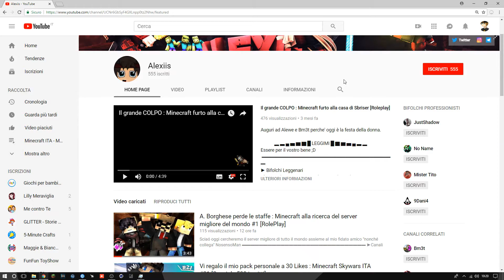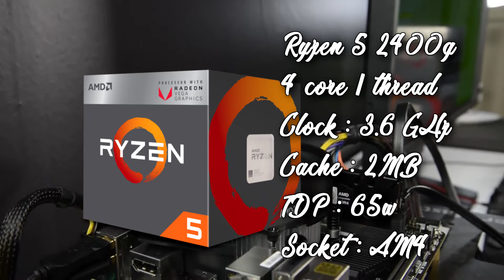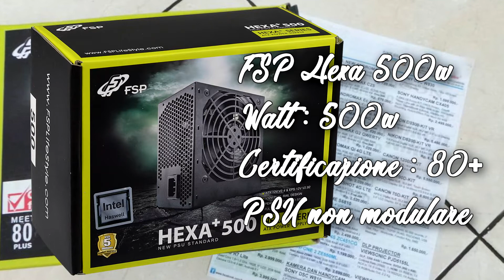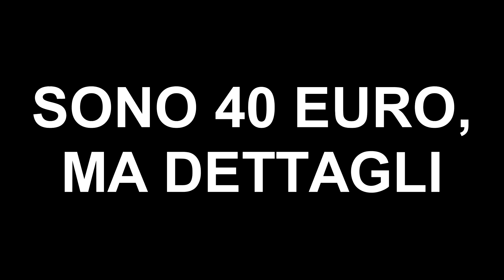Propongo un case itek!1!!1!1!!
Benvenuti in un nuovo episodio delle 3 build del mese ragazzi,ci arriviamo ai 30 likez!?
Ps Chiedo scusa se il video é solo in FullHD,ma non facevo in tempo ad upparlo 🤷‍♀️
            ▂ ▃ ▄ ▅ ▆ ▇ █ LEGGIMI █ ▇ ▆ ▅ ▄ ▃ ▂

Build 1

CPU : Ryzen 5 2400g
MB : b450m Aorus
RAM : 8gb Patriot Viper 3000MHz
PSU : Fsp Hexa 500w
SSD : Sandisk 240gb
o
HDD : Seagate Baracuda 1TB
CASE : Case Gamemax

Build 2
CPU : Ryzen 5 2600
MB : b450 Aorus Elite
GPU : Gtx 1060 Asus Strix
PSU : Sharkoon SFX gold 500w
SSD : Samsung 860 EVO 250gb
CASE : Itek T-Mask
CASE (alternativa) : Sharkoon TG4 RGB

Build 3

CPU : Ryzen 5 2600x
DISSI : Corsair Hydro h60
DISSIPATORE (alternativa) : Cooler Master Masterliquid Lite 240
MB : x470 Aorus Gaming Ultra
RAM : G. Skill Trident Z 16gb 3000MHz
GPU : RTX 2060 Aorus Xtreme
PSU : Corsair TX550m
SSD : Samsung 860 EVO 500gb
CASE : Corsair SPEC-06 RGB
CASE (alternativa) : Cooler Master mb530l RGB
► PROGRAMMI CHE USO PER FARE I VIDEO
PROGRAMMA REGISTRAZIONE : OBS studio/ShadowPlay
PROGRAMMA EDITING : Sony Vegas Pro 15
PROGRAMMI GRAFICA : Cinema 4D R17 2017 e Photoshop CC 2018
► IL MIO PC DA GAMING + PERIFERICHE
BuonSalve ancora se sei arrivado fino in fondo commenta con ALEXIISKING ed avrai un Computer portentoso in regalo quando Alewe lascierá Bm3t XD